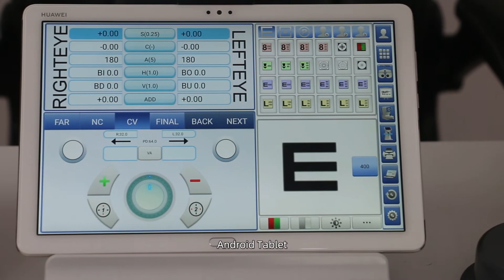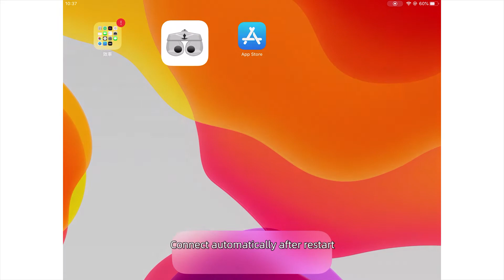Hộp kính thông minh CV-7800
Tự động kết nối hoàn toàn không dây